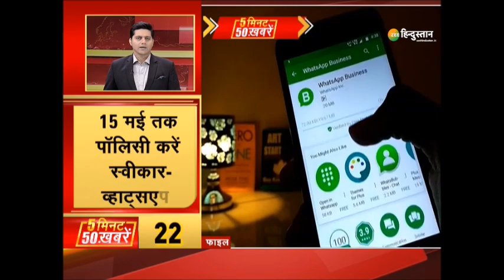Zee Hindustan Top 50 News: 5 मिनट में 50 बड़ी ख़बरें | Top News Today | Breaking News | Latest News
व्हाट्सएप ने नई पॉलिसी को एक्सेप्ट करने के लिए तारीख एक बार फिर से बढ़ाई अभी यूज़र 15 मई तक नई पॉलिसी को एक्सेप्ट या रिजेक्ट कर सकते हैं. साथ ही देख 5 मिनट में 50 बड़ी खबरें

About Channel